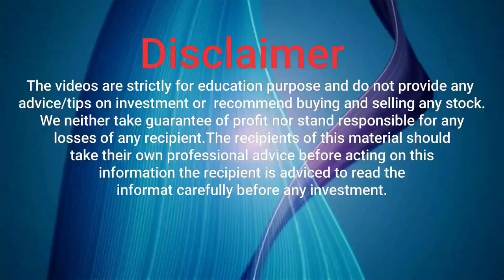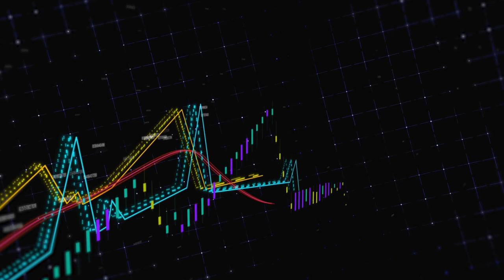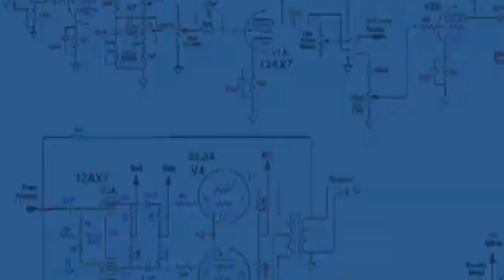TCS Share Dividend ex date 2023 | TCS Share letest news | TCS share price target TCS Ltd | TW_Hindi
TW हिन्दी
TW Hindi
TW Hindi Stock Market